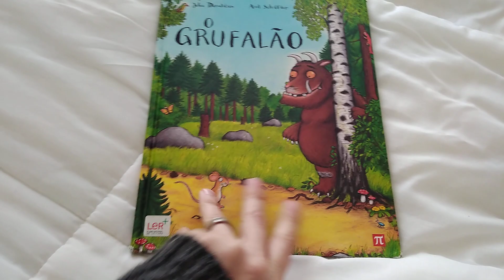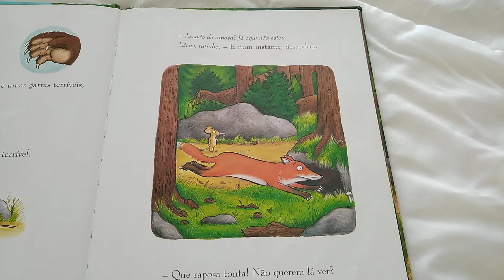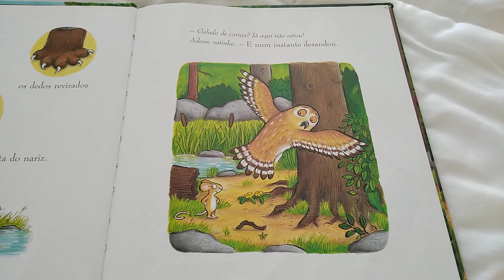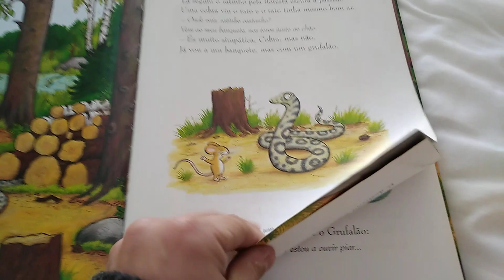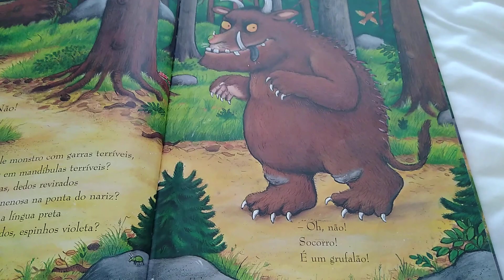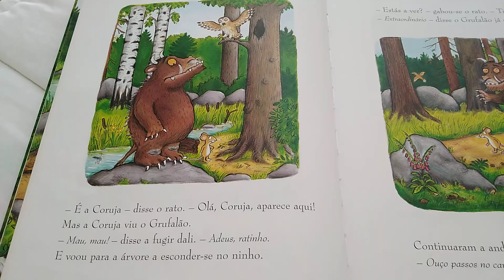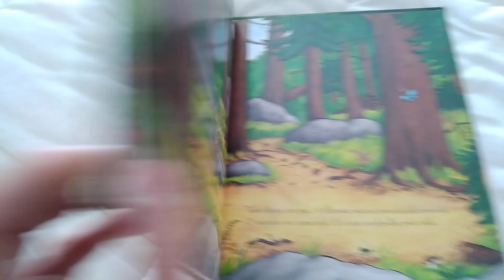"O Grufalao" de Julia Donaldson da editora Jaracanda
Um Grufalao? O que é um Grufalao? Não conhecem não?